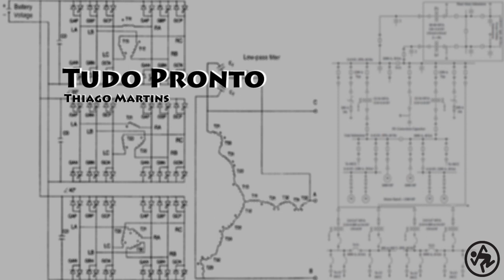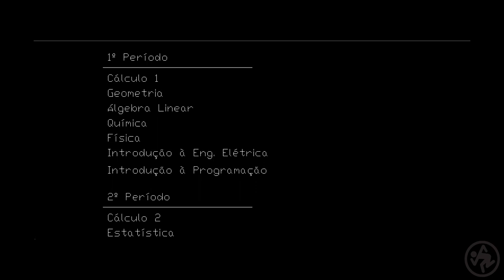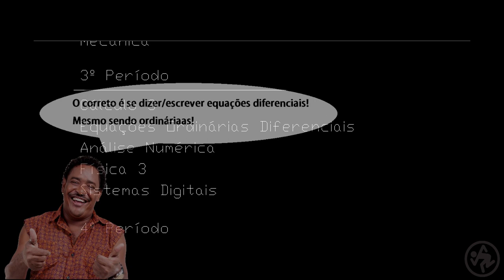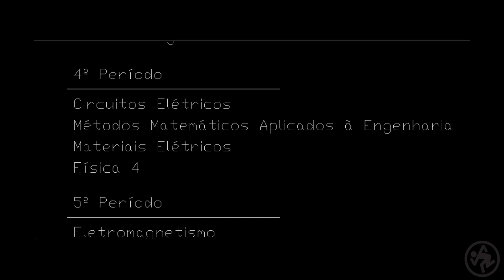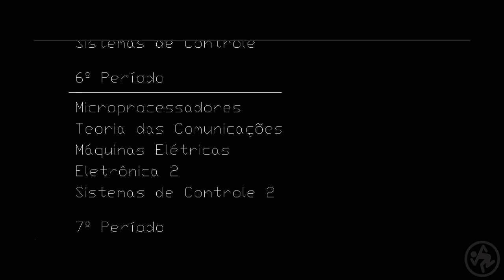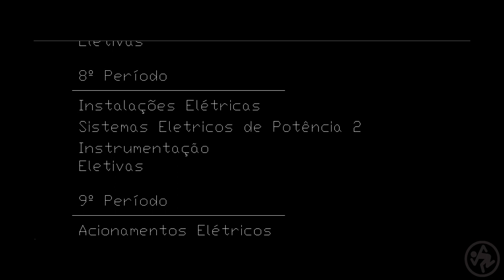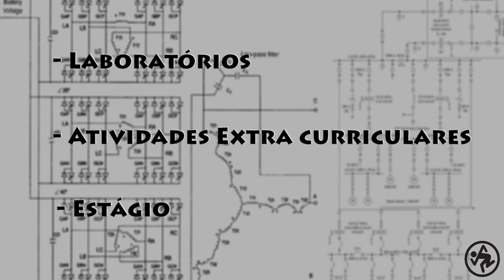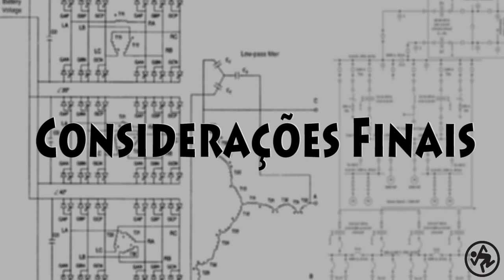Análise do Curso de Engenharia Elétrica [PARTE 1]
Descrição do curso de Engenharia Elétrica baseada nas ementas das principais Universidades do Brasil.
A parte 1 trata basicamente da distribuição das matérias e o que é visto em cada uma.